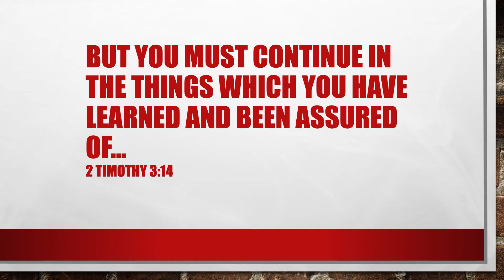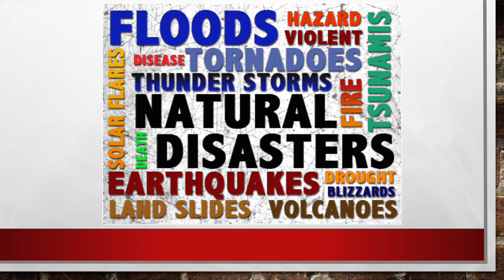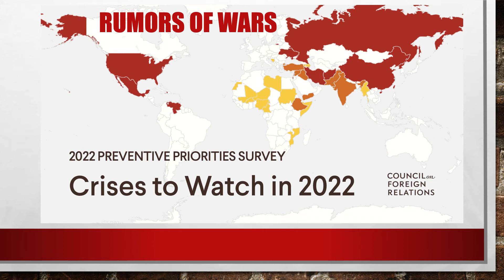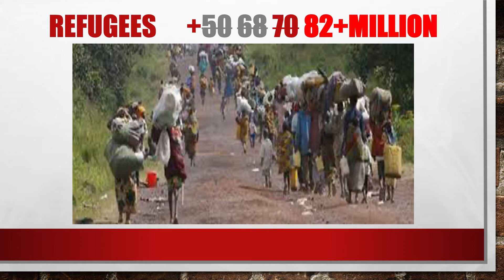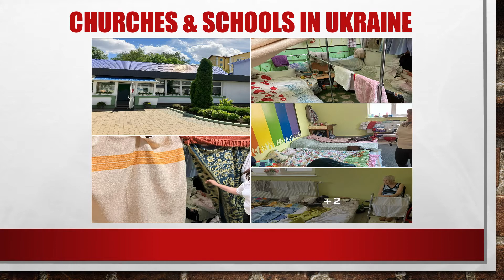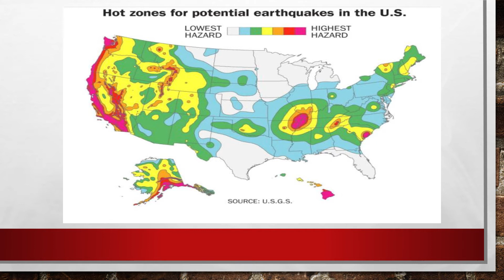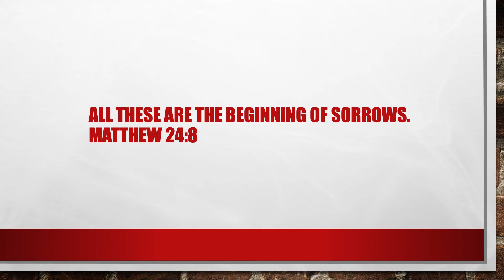Are You Prepared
18-Jun-2022 Sermon by Angie Joseph
This sermon is based on Matthew 24:44
Cedar Rapids Seventh-day Adventist Church